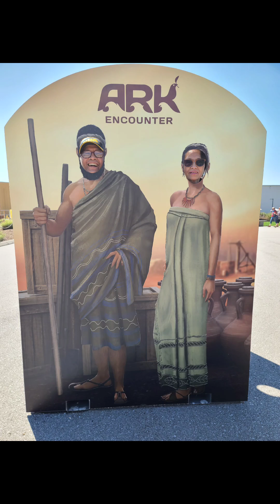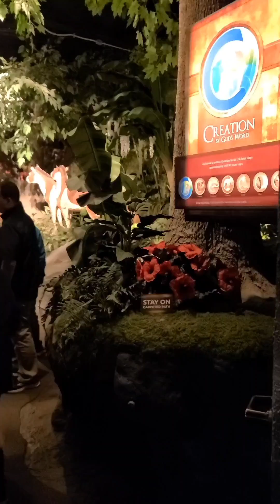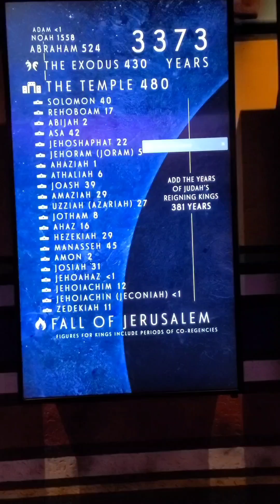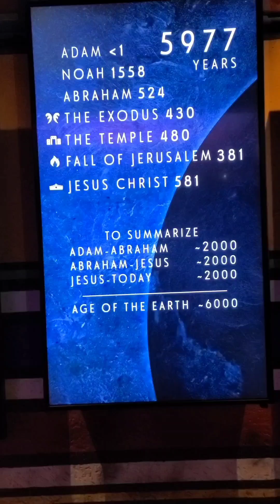Vacation time with my Lali's side of the Family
Watch us explore , Creation Museum,  Ark Encounter,  New Port and Ripley Aquarium,  Anakeesta , experience some rides at Rowdy Bear , Hiking and other Fun activities in two states.  Kentucky and Tennessee.